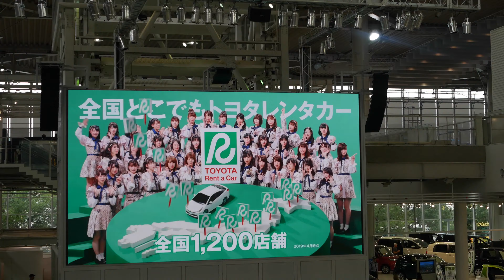TeamLab Borderless DIGITAL ART MUSEUM 💥 Japan Vlog 3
❀ Going to the TeamLab Borderless Digital Art Museum in Tokyo